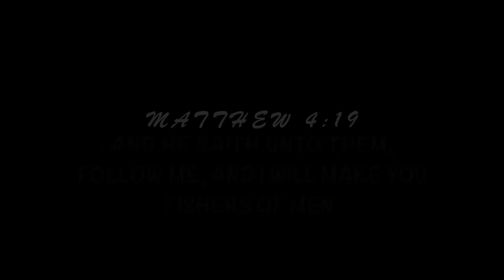Flounder Season Is Here! (Flounder Gigging )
Welcome to Southern Backwood Adventures! This Adventure , we went flounder gigging! We went to a local spot we always hit. The season opened and we went crazy like a kid in a candy store. Sit back and enjoy the Adventure.

Send to
Southern Backwood Adventures